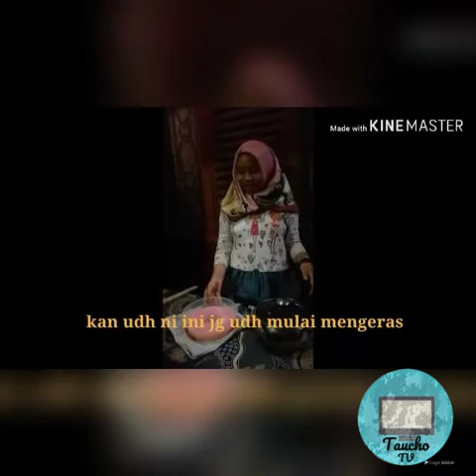SALAMLESTARI "PUDING KREASI CHEF ZRA"